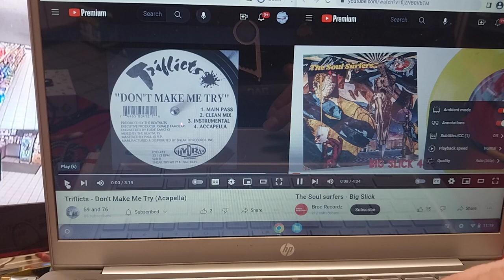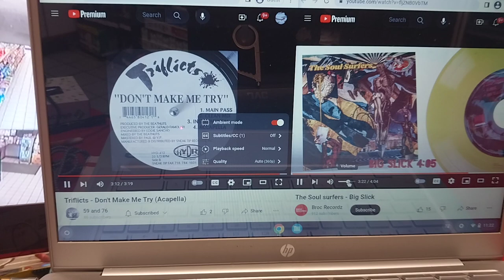Triflicts & SoulSurfers ~ don't make me try/big slick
6/9